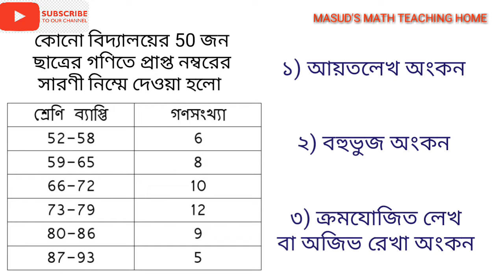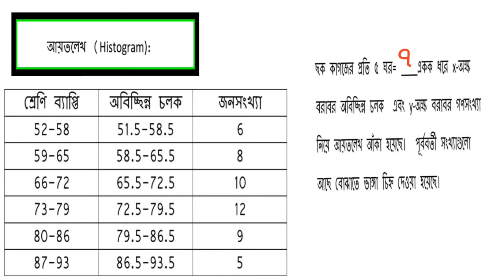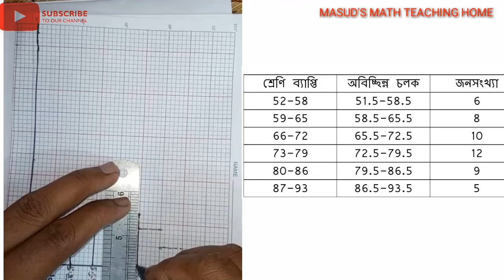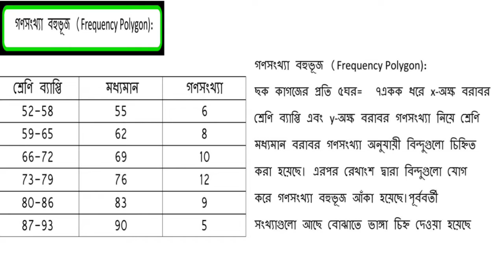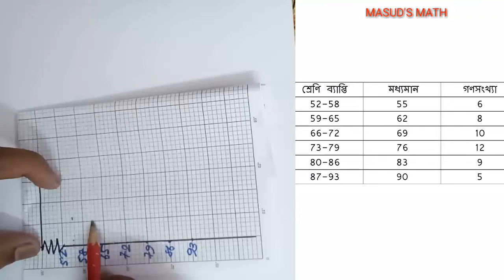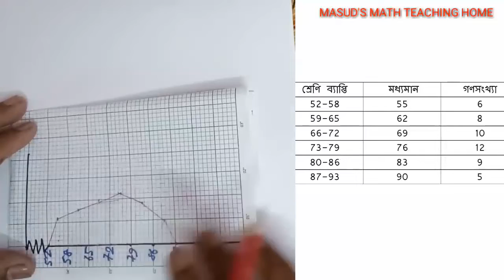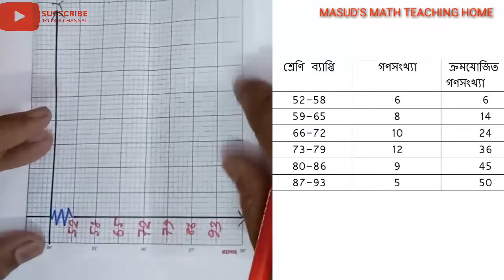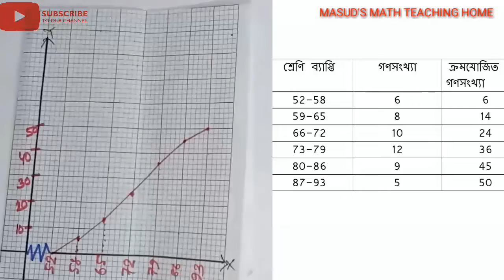ssc math chapter17। এসএসসি গণিত।নবম দশম। অধ্যায়ঃ১৭পরিসংখ্যান by masud sir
অধ্যায়১৭|পরিসংখ্যান: উপাত্তের লেখচিত্র[SSC],আয়তলেখ(Histogram), বহুভূজ(Polygon), ক্রমযোজিত গণসংখ্যা লেখ বা অজিভরেখা(Ogive Graph)

যে কোন গণিত পিপাসু শিক্ষার্থীর গাণিতিক সমস্যা সমাধানের জন্য এই ভিডিওটি দেখাটা জরুরী। আশা করি সব সময় আমার এর পাশে থাকবেন। যে কোন মতামত দিয়ে আমাদের সহযোগিতা করুন, কারণ আপনাদের পরামর্শ আমাদের সামনে এগিয়ে যেতে সহায়তা করবে। অবশ্যই bell button টি চাপতে ভুলবেন না।